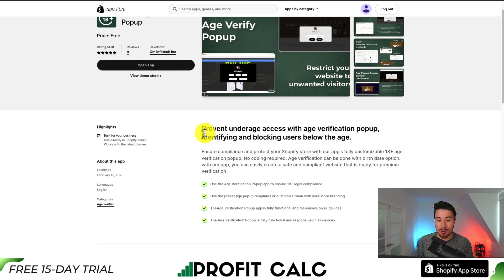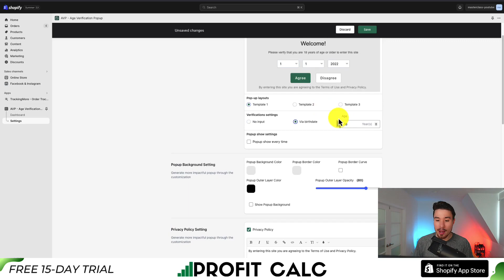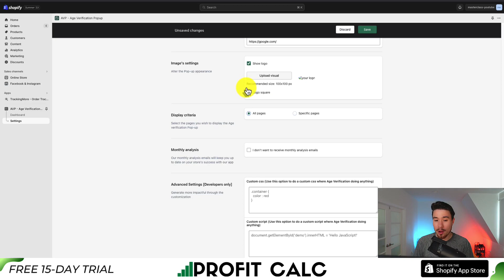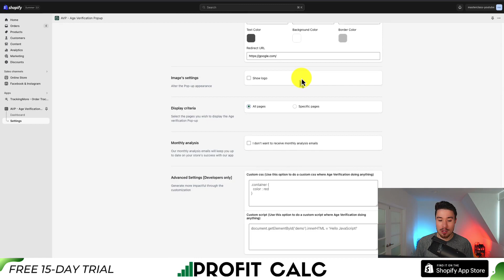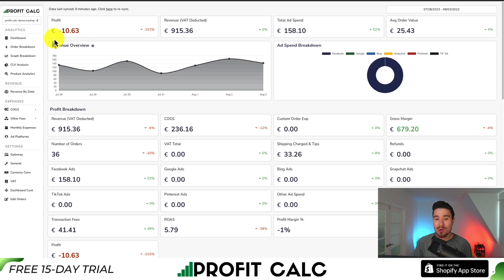Age Verification Popup Shopify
COPYWRITING ROBOT
Are you a Shopify store owner selling age-restricted products? Ensuring compliance with age regulations is crucial for your business. In this comprehensive step-by-step guide, we walk you through the process of setting up an Age Verification Popup on your Shopify store. Protect your business, meet legal requirements, and enhance the shopping experience for your customers.

Setting up an Age Verification Popup might seem daunting, but fear not! We break it down into easy-to-follow steps that anyone can implement. Here's what you'll learn:

1️⃣ Introduction to Age Verification: Understand why age verification is essential for certain products and the potential legal consequences of non-compliance.

2️⃣ Choosing the Right App: We showcase the top Shopify apps designed specifically for Age Verification Popups, providing an overview of each app's features and capabilities.

3️⃣ Installing the App: Follow our simple instructions to install your chosen Age Verification app on your Shopify store.

4️⃣ Configuring the Popup: Learn how to customize the appearance and behavior of the Age Verification Popup to align with your store's branding and requirements.

5️⃣ Age Verification Settings: Explore the various verification methods available and choose the one that best suits your business needs.

6️⃣ Testing the Popup: Ensure that your Age Verification Popup works flawlessly before going live, and learn how to troubleshoot common issues.

7️⃣ Going Live: Once you've set up your Age Verification Popup, we'll guide you through the process of activating it on your Shopify store.

- Comprehensive and beginner-friendly: We provide a step-by-step walkthrough suitable for all skill levels.
- Avoid Mistakes: Learn from our experiences to prevent common errors during the setup process.
- Save Time: Our guide will streamline the installation, so you can quickly start verifying your customers' ages.

If you find this video helpful, share it with other Shopify store owners who need to set up Age Verification Popups. Let us know your thoughts and questions in the comments below, and we'll be happy to assist!

Get ready to set up your Age Verification Popup and stay compliant with age regulations. Follow our step-by-step guide and ensure a smooth shopping experience for your customers. Let's get started! 🚀